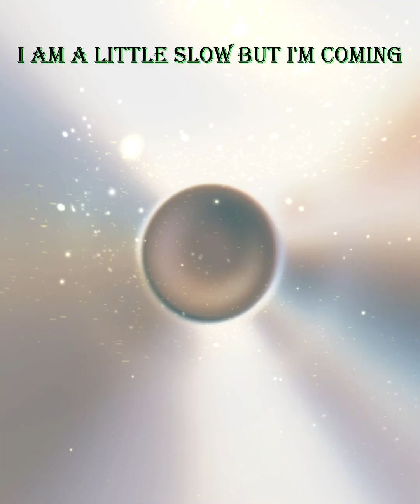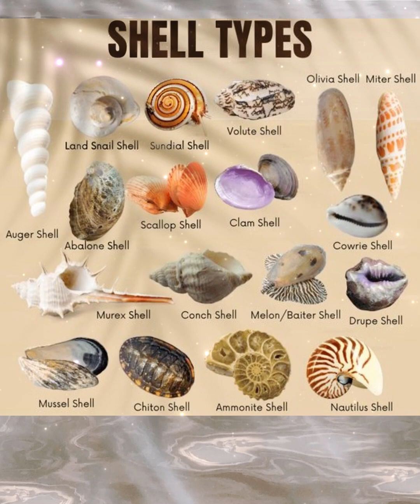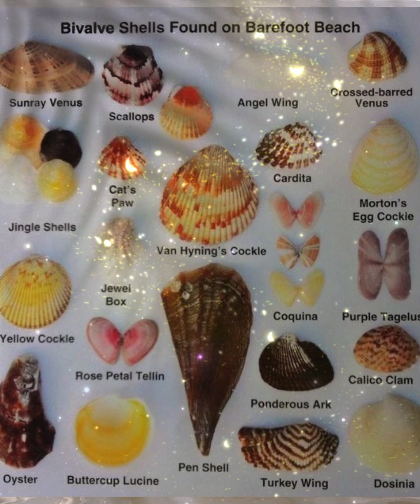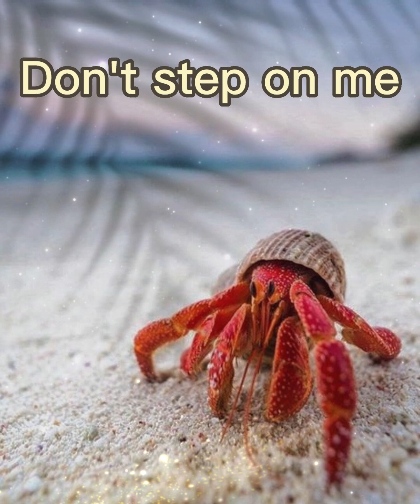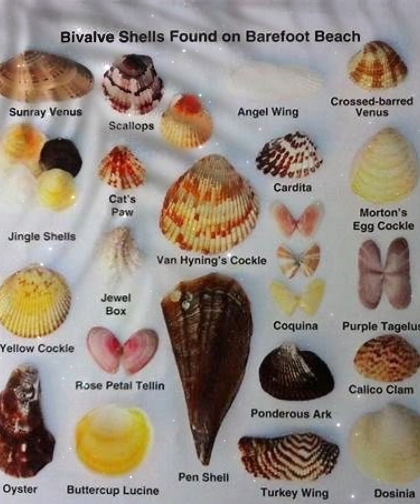Sea Shells & Sabastian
Let's go discover some seashells and see if we can find a home for Sabastian the Hermit Crab.

Etsy Oddities
Etsy.com/shop/synisterfourwinds